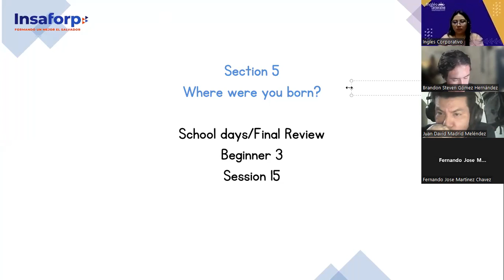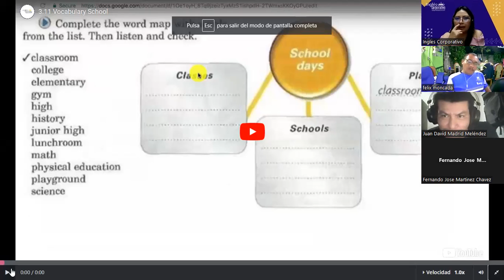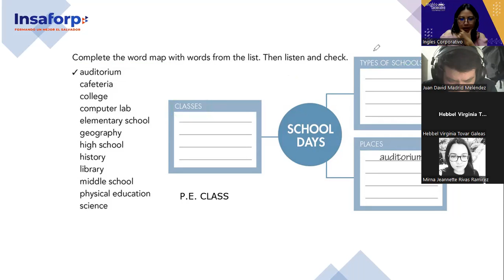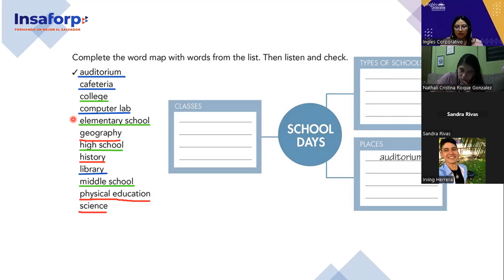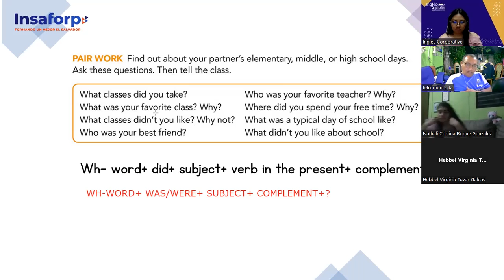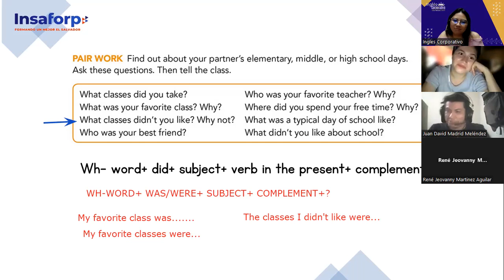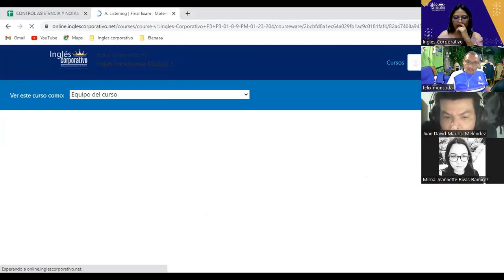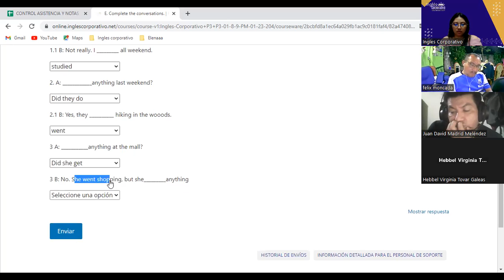16-09-02-23-FI-REGAL-97-Argueta- School days/Final Review